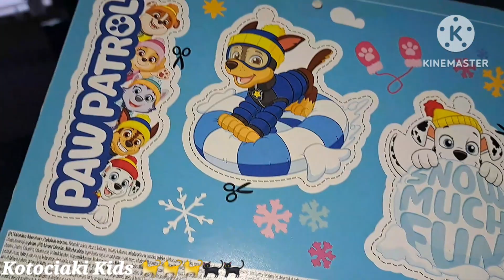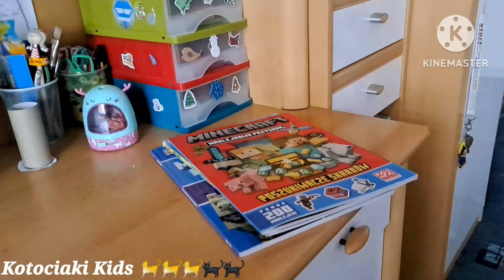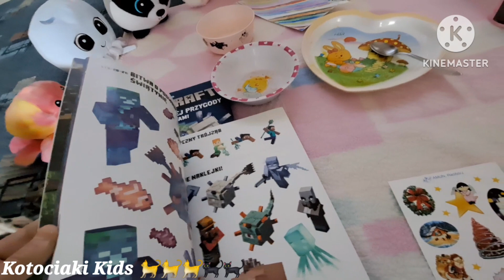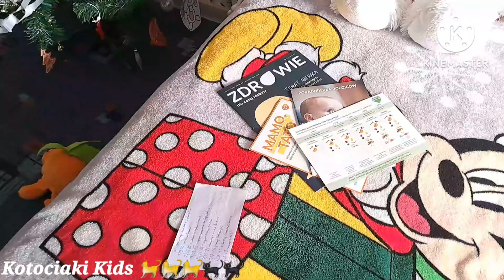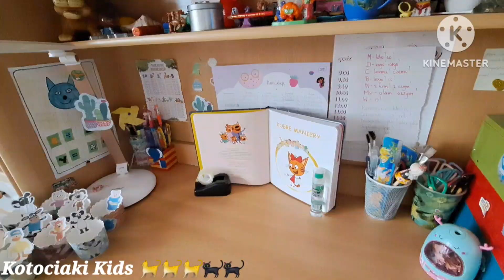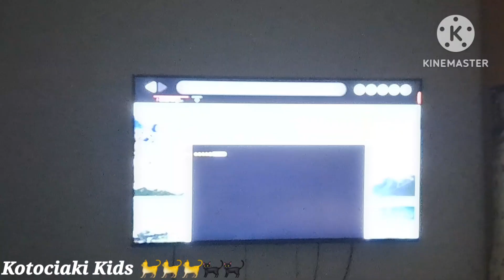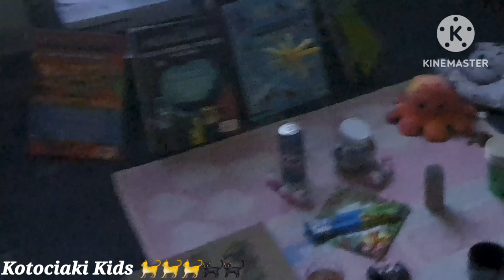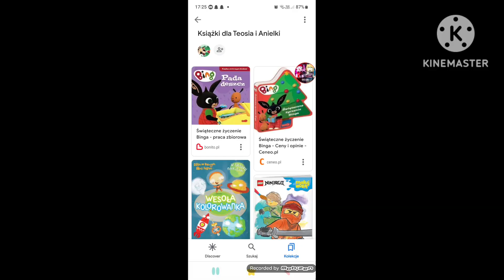24 godziny Dzieci na Sylwestrowy Dzień 🎆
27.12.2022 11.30! Cieszymy się że już nowy rok!